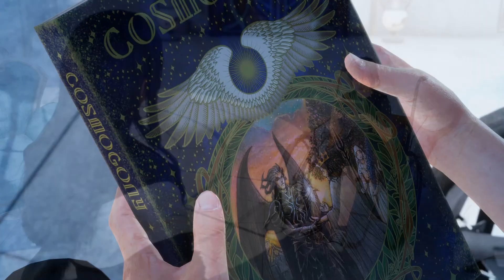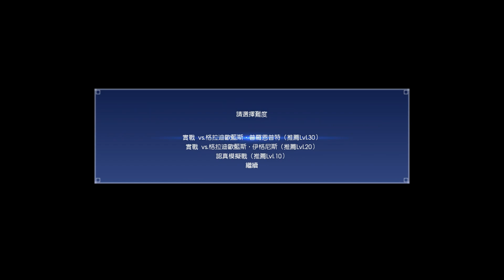【FINAL FANTASY XV】雷神之力！＃１６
我以為雷神是個肌肉猛男欸˙^˙

(這是縮減版本(完整觀光紀錄在這裡

大家記得按個

♡讚♡♡讚♡♡讚♡

分享給你朋友一起看吧!